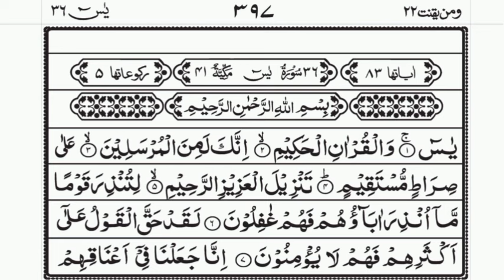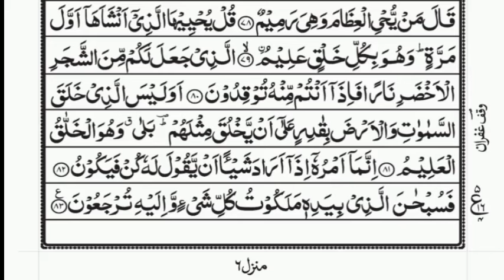Most beautiful recitation of Surah Yaseen (Yasin) سورة يس ⋮ Nashit Official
🎙 Nashit Studio

Beautiful voice of Surah Yaseen (Yasin) سورة يس ⋮ Nashit Official